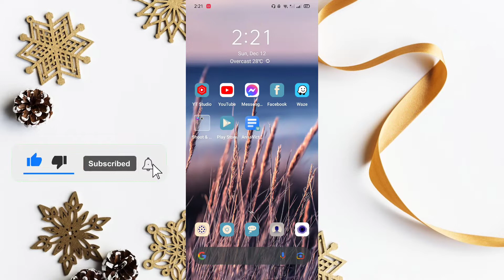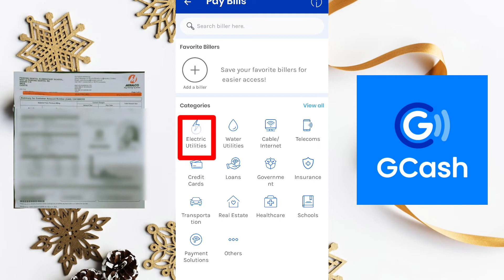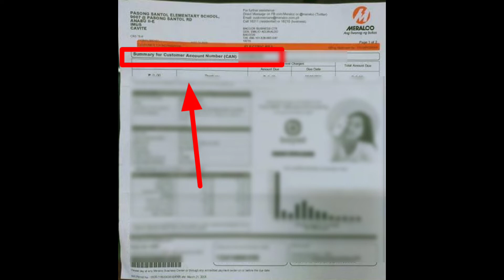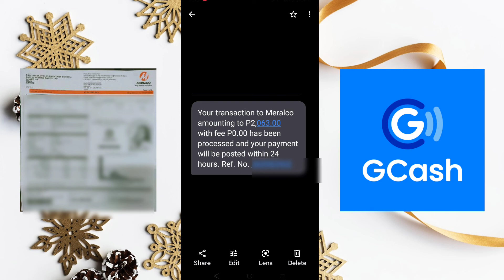Paano Magbayad ng Meralco sa Gcash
Paano Magbayad ng Meralco bill sa Gcash